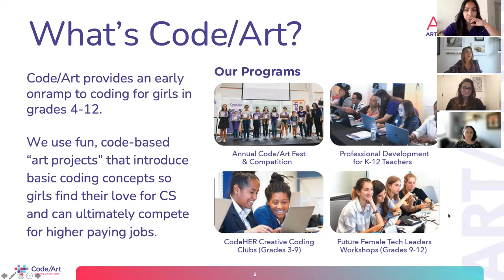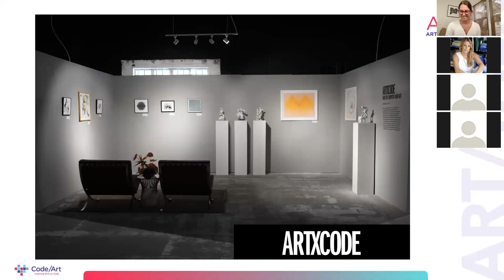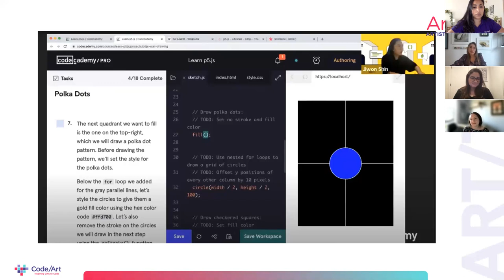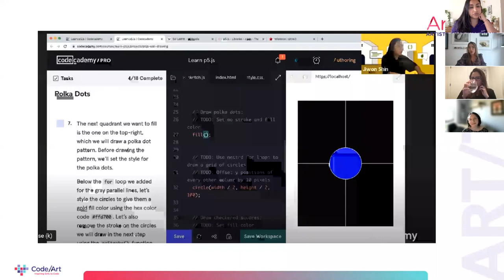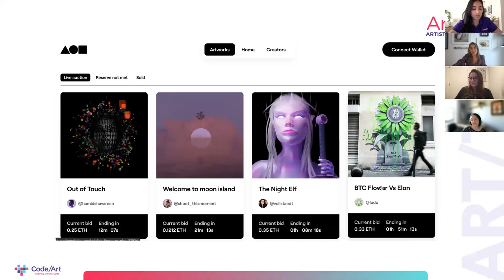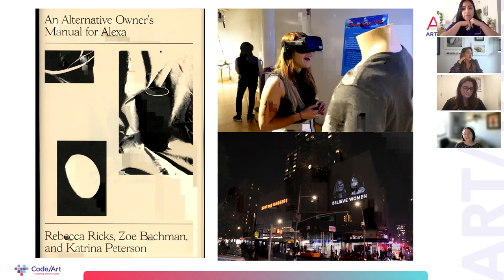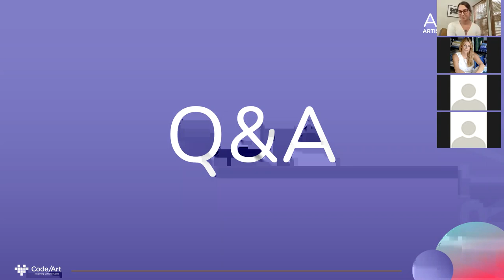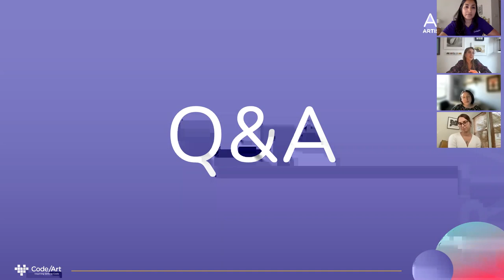Art+Tech/Talk - Panel with Andrea Steuer, Zoe Bachman & Sofia Garcia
This month's Art/Talk featured 3 female professionals working in the art & tech sector who are at the forefront of the movement to create a viable and sustainable market for digital art:
Andrea Steuer | CCO - Director CADAF & Digital Art Month
Zoe Bachman | Sr. Curriculum Manager at Codecademy
Sofia Garcia | Co-Founder of ARTXCODE